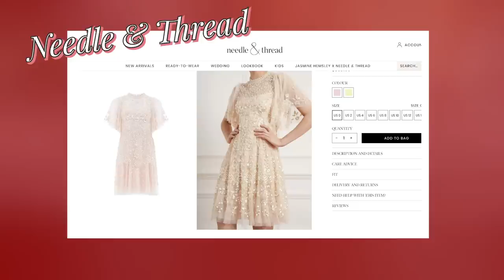I Tried Alternative Dresses For My Courthouse Wedding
"It feels like you're a haunted doll in a mansion."

We hope you love the products we recommend! Just so you know, BuzzFeed may collect a share of sales from the links on this page.

MUSIC

My Time Is Coming_NoVox
Licensed via Warner Chappell Production Music Inc.
Cruisin'_FullMix2V
Bossa Chic
Ease Me In Your Way_Fullmix

STILLS
Government building outline icons set.
luckyvector/Getty Images
Super set hand-drawn arrows, vector graphic design
Petro Bevz/Getty Images
Universal vector seamless pattern of simple elements
Softulka/Getty Images
Check mark sign isolated on white background. Black and green colors. Vector illustration
Iuliia Kanivets/Getty Images

Blur optical lens flare effect video
rionm/Getty Images